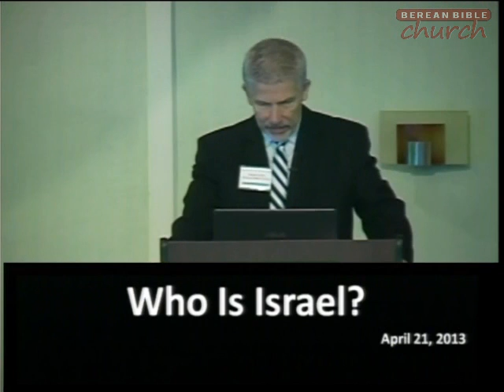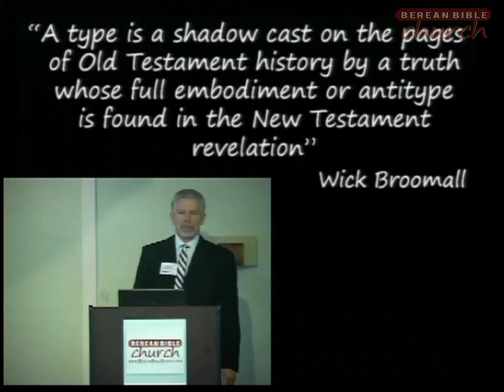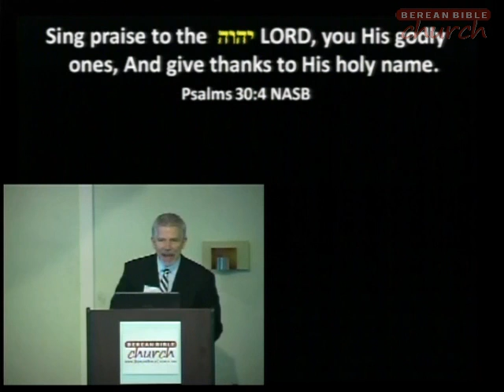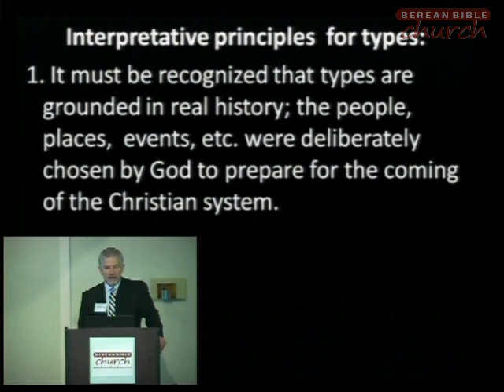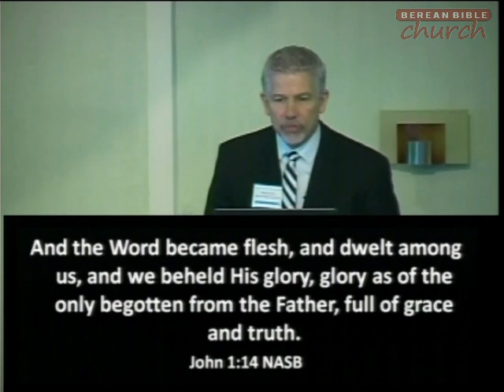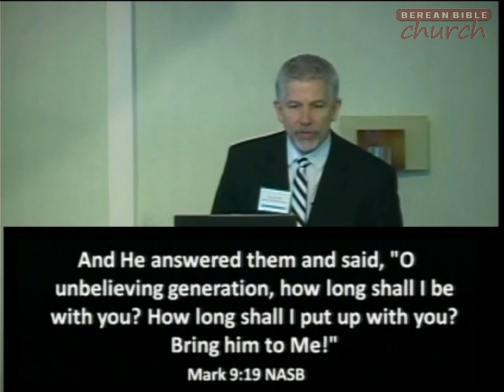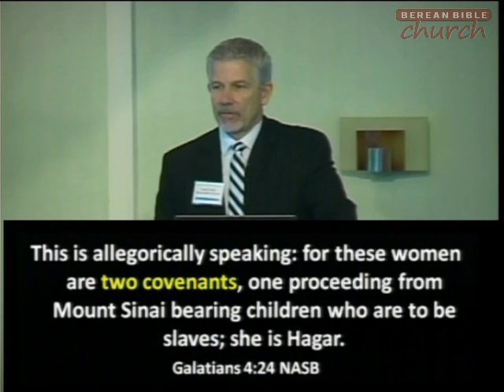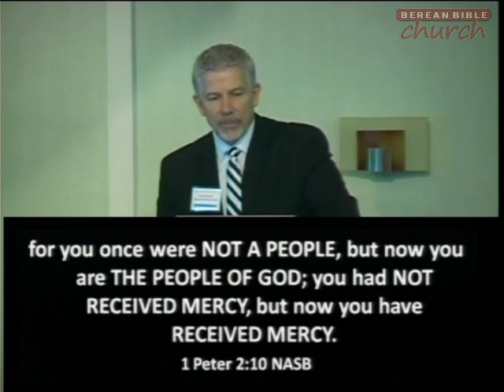The 1948 Nation or Christ: Who is Biblical Israel?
There is a great disagreement within Churcheanity as to who "Israel" is. Does this refer to the nation Israel or to the Church of Yeshua the Christ? How you answer this question is very important. If you are going to understand the Bible and its promises, you must understand who "Israel" is.

I also believe that there is a connection between the church's view of Israel and terrorism. Because of Dispensationalism and Christian Zionism, MOST American Christians believe that we have a biblical mandate to stand with and protect the nation Israel. This view causes the Arabs to hate us.

Jesus is Israel's Savior! So if the Church and Israel are different, who is the Church's Savior?

04/21/2013 - Pastor David B. Curtis - Berean Bible Church - Message# 651